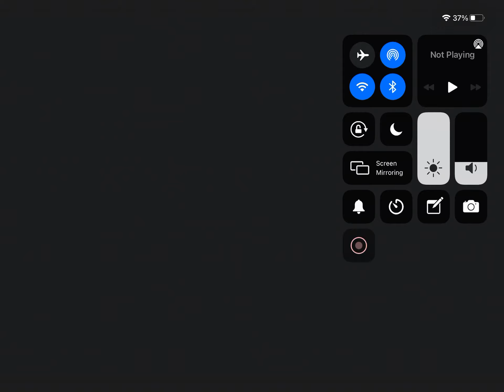My angry birds go account